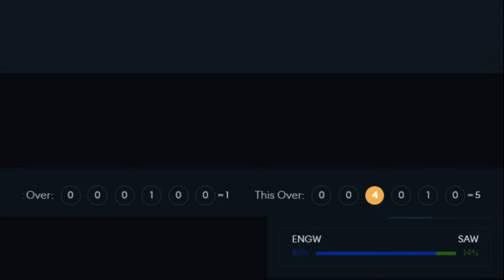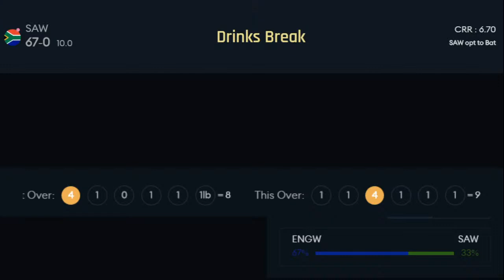Live ENGW vs SAW | England Women vs South Africa Women Live T20 Match ICC Womens T20 World Cup 2023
Match Info
Match: ENGW vs SAW, Semi-Final 2 (B1 v A2), ICC Womens T20 World Cup 2023
Date: Friday, February 24, 2023 Time: 6:30 PM
Venue: Newlands, Cape Town

England Women Squad: Heather Knight (c), Amy Jones (wk), Danielle Wyatt, Sophia Dunkley, Alice Capsey, Nat Sciver-Brunt, Sophie Ecclestone, Katherine Sciver-Brunt, Charlotte Dean, Sarah Glenn, Freya Davies, Maia Bouchier, Lauren Bell, Kate Cross, Lauren Winfield-Hill

South Africa Women Squad: Sune Luus (c), Sinalo Jafta (wk), Laura Wolvaardt, Tazmin Brits, Marizanne Kapp, Chloe Tryon, Nadine de Klerk, Anneke Bosch, Shabnim Ismail, Ayabonga Khaka, Nonkululeko Mlaba, Delmi Tucker, Annerie Dercksen, Lara Goodall, Masabata Klaas

icc womens t20 world cup live,
icc women's t20 world cup live,
england women vs south africa women live,
england vs south africa women's cricket live score today,
england vs south africa women's t20 live streaming,
england women vs south africa women live score,
england women vs south africa women live match,
england women vs south africa women live stream,
england women vs south africa women live today,
england women vs south africa women live match today,